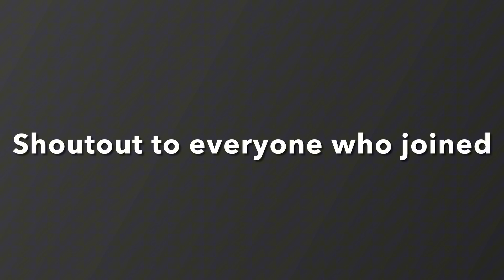The *BEST* Reload Community Montage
If you guys enjoyed this video, drop a comment!

Feel free to go watch my live videos 🔴